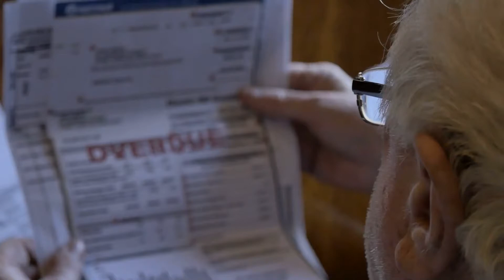Hope Marches On- 2021 PSA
Help The Salvation Army of Metro Atlanta ensure Hope Marches On this Christmas!